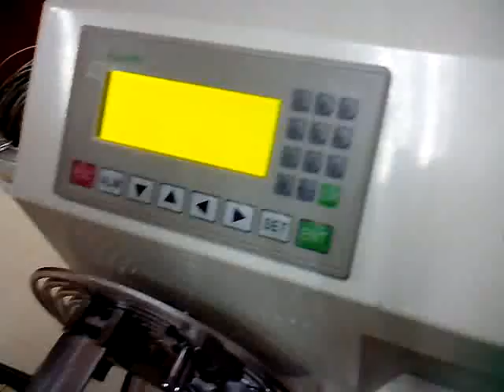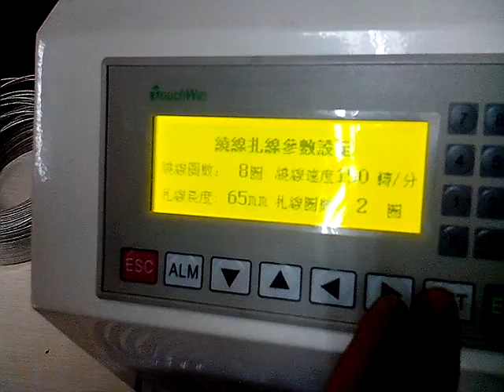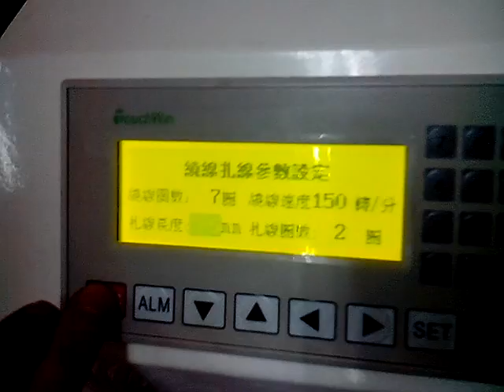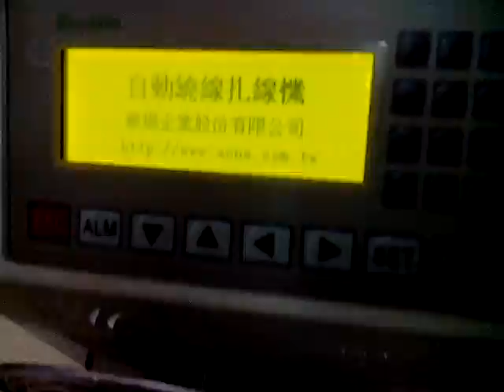HAN-558 - 4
A ONE UNION